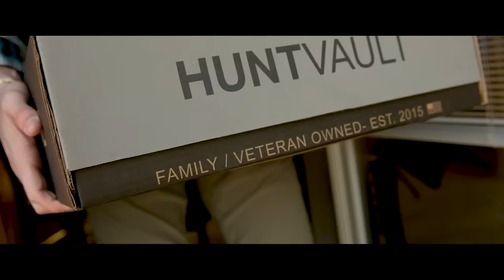HuntVault - Unboxing Top Brands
Unbox Top Brands - Every Month.